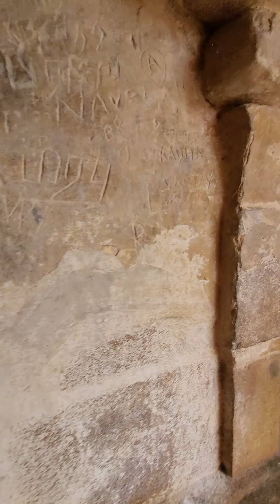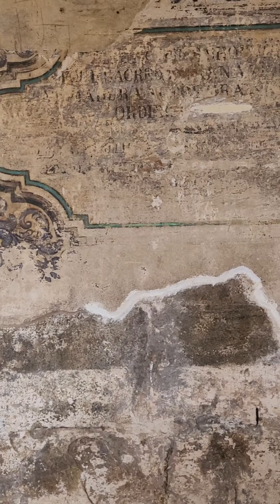Travel Log Number 22 (Brihadeshwar Temple)